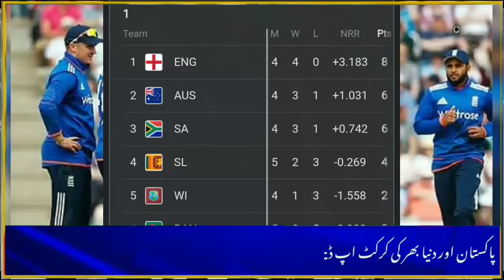Match No 39 || ENG vs SA Live || Win Prediction || Playing 11 | Points Table |ICCT20 World Cup 2021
ENG v SA: Match Details

Venue – Sharjah Cricket Stadium, Sharjah

ENG v SA Match Preview:

The English team is probably the strongest contender along with Pakistan to win this tournament, and this possibility has been strengthened with Jos Buttler's return to good form. English batting lineup is capable of destruction and will be put to challenge against the South African bowling attack. Jason Roy, Eoin Morgan, Jonny Bairstow & David Malan are all big names and are potential match winners.

England's bowling attack also seems to be in rhythm, with Moeen Ali, Adil Rashid, Chris Jordan & Chris Woakes have picked up wickets. Although Tymal Mills being ruled out of the tournament due to injury is a concern. Surrey's Reece Topley has been added as his replacement.

South African batting has shown decent performance but has failed to perform collectively. All SA fans' hopes would be on Quinton de Kock, Russie van der Dussen, Aiden Markram & David Miller to tackle the English bowling attack.

South African bowling now looks more lethal with experienced pacer Kagiso Rabada back in form. Rabada, along with Anrich Nortje, Tabraiz Shamsi, Keshav Maharaj and Dwaine Pretorius

ENG v SA Cricket Match Prediction:

ENG v SA Head-to-Head:

Total – 18

England – 8

ENG v SA Team News:

England - Tymal Mills has been ruled out of the remainder of the tournament due to a strain in his right thigh. Surrey's Reece Topley who was with the squad as a travelling reserve has been added to the main squad as Mills' replacement. However, Mark Wood is most likely to take Tymal Mills' spot in the playing XI.

South Africa - There are no injury updates as of 24 hours before the match.

ENG v SA Probable Playing XI:

England - Jason Roy, Jos Buttler (wk), Dawid Malan, Jonny Bairstow, Liam Livingstone, Eoin Morgan (c), Moeen Ali, Chris Woakes, Chris Jordan, Adil Rashid, Mark Wood

South Africa - Quinton de Kock (wk), Reeza Hendricks, Temba Bavuma (c), Rassie van der Dussen, Aiden Markram, David Miller, Dwaine Pretorius, Kagiso Rabada, Keshav Maharaj, Anrich Nortje, Tabraiz Shamsi

ENG v SA Fantasy XI:

Wicket-keepers - Jos Buttler, Quinton de Kock

Batters - Aiden Markram, Jason Roy, Temba Bavuma

All-rounders - Moeen Ali, Dwaine Pretorius

Bowlers - Anrich Nortje, Kagiso Rabada, Adil Rashid, Tabraiz Shamsi